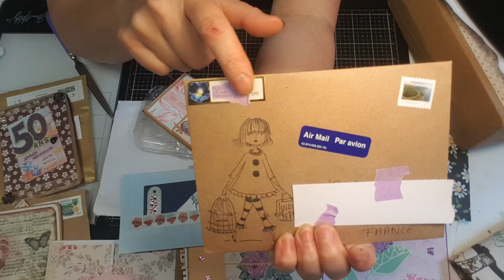Vos courriers pour mes 50 ans. Merci beaucoup🥰🥰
C'était un plaisir de trouver vos envois dans ma boîte aux lettres ces dernières semaines et un grand plaisir de les ouvrir avec vous aujourd'hui, jour de mes 50 ans.
Bien sûr j'ai dû faire vite mais je vais prendre le temps de tout regarder tranquillement et d'apprécier chaque création que vous avez faite pour moi
et on se retrouvera dans une prochaine vidéo avec des photos.
Mille mercis d'être avec moi,
A bientôt
Géraldine